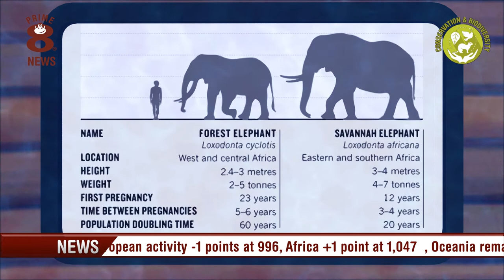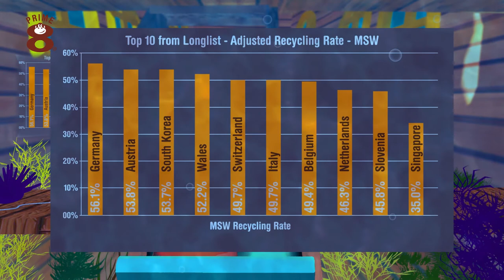If something cannot be recycled, why not make something from it instead of throwing it in the bin?!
Professor Prawn has a chat with Amanda Panda, who updates him on recycling rates in the Land of Humans.

Join Professor Patrick Prawn and the rest of Prime8 Gang, as they develop their partnership with those in the Land of Humans...

​Prime8 Coding & Computing is available for ONLY £299.99 + VAT p/a per school - sign up from June 2022 and get two months FREE!

Primasia (Chapter One) 'The Birth of Primopolis' releases online for PC/MAC Q3 2022. Console release Q1 2023.